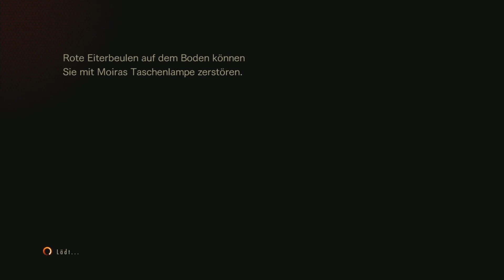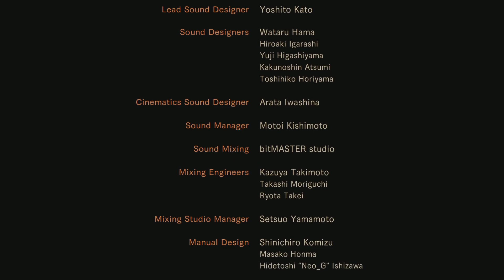Lets Play Resident Evil Revelations 2 Deutsch Part 6 DIE LETZTEN MINUTEN